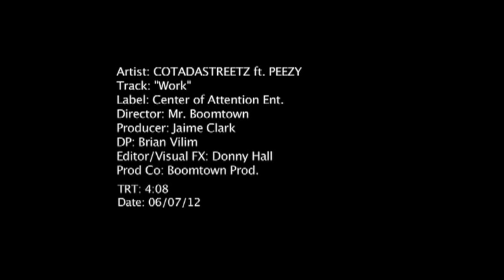Work - Clean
This video is about Work - Clean